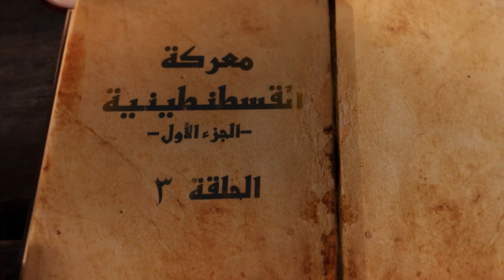معركة_القسطنطينية .. حدث تاريخي مهم أدى إلى إنهاء حكم ألف عام لحضارة روما الشرقية.. الجزء الأول